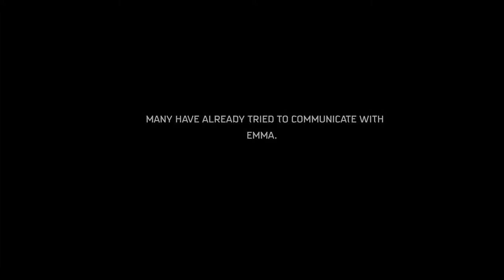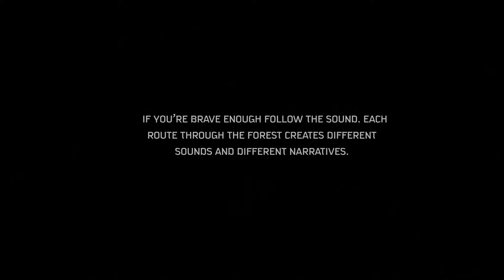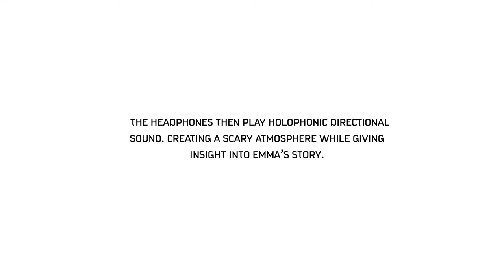Concept Video for kielder project